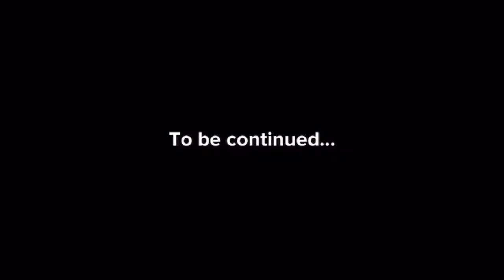No Eating in my Classroom! Recreated in Plotagon (JC Reupload)